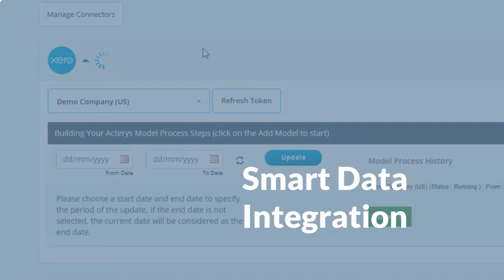Managility 30 Second Intro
Managility specializes in supporting our clients with the implementation of business intelligence, planning & advanced analytics processes based on Microsoft Azure and the Power Platform (Power BI, PowerApps.

From our offices in the Asia Pacific region, India, North America & Europe we provide end to end solutions that involve data integration and data warehouse automation, financial analytics & planning as well as artificial intelligence.

As a certified reseller of Acterys we offer an integrated platform for data discovery and planning integrated with Power BI and Excel. It enables business users to generate professional data models in the cloud or on premise with a click on a variety of accounting platforms and implement comprehensive planning processes in the quickest possible time.